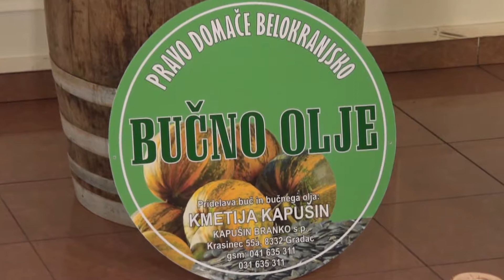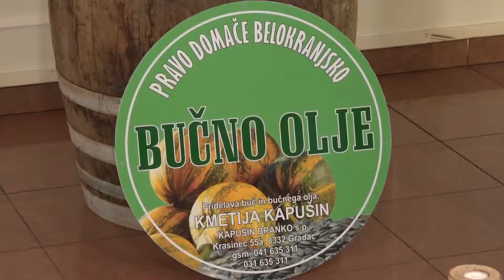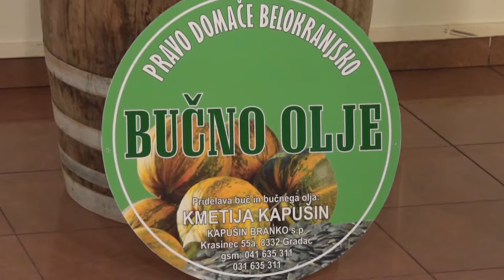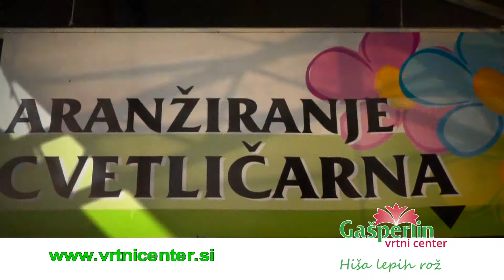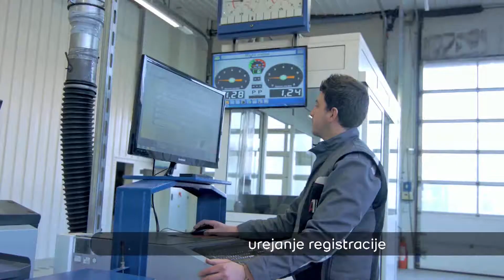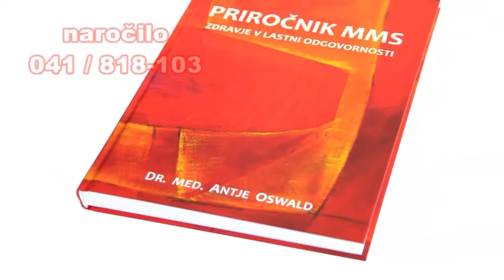GOSTILNA PR FRANCET 29 04 2017